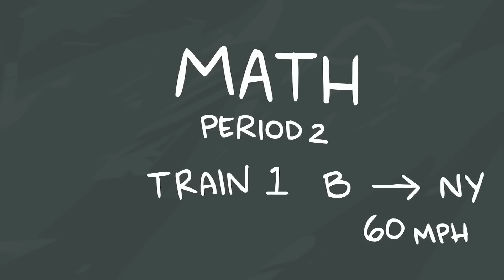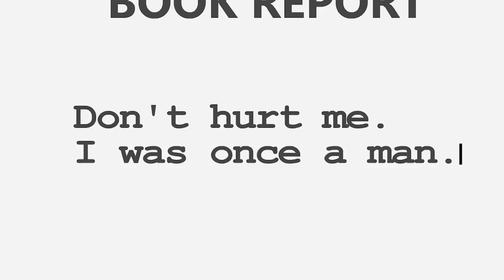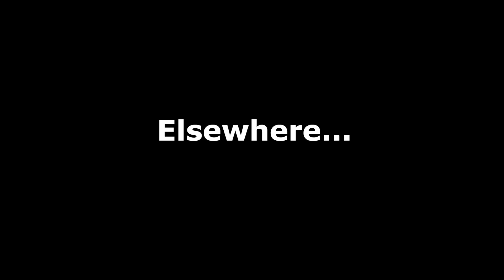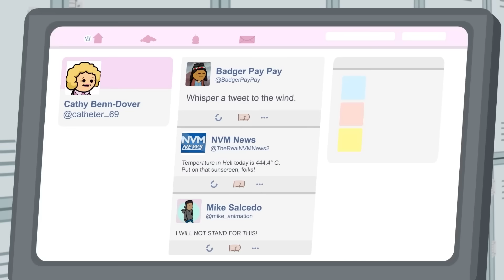BACK TO SCHOOL! - MEGA COMPILATION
Description